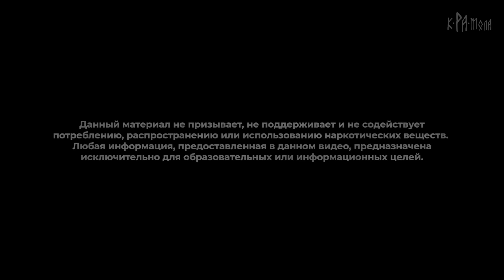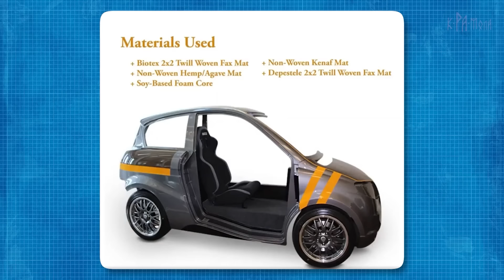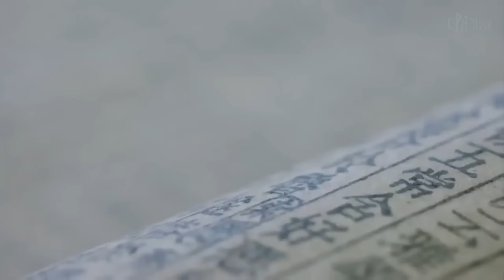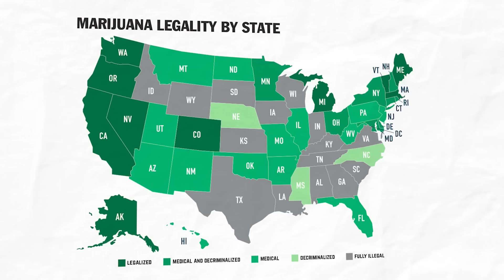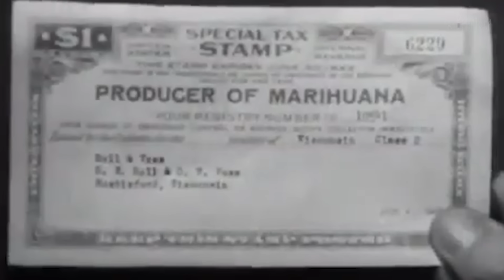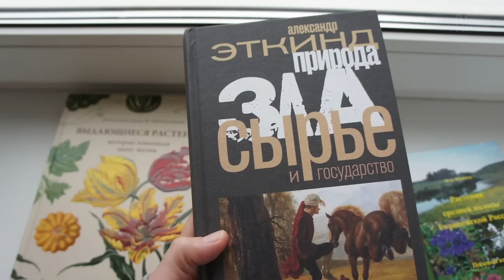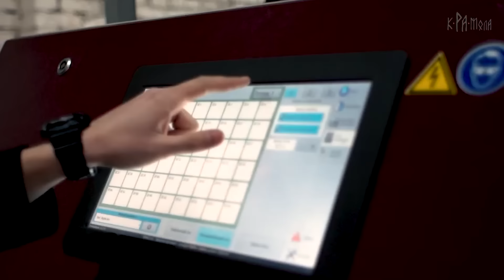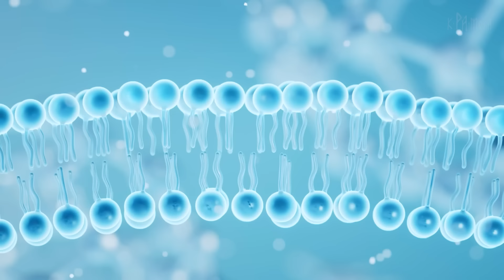КОНОПЛЯ - Сельхозкультура №1 в СССР и Российской Империи. КТО ЕЁ ЗАПРЕТИЛ? - Документальный фильм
Данный материал не призывает, не поддерживает и не содействует потреблению, распространению или использованию наркотических веществ.
Любая информация, предоставленная в данном видео, предназначена исключительно для образовательных или информационных целей.
Конопля - что это? Трава дьявола? Наркотик, не менее опасный, чем героин? Но ведь наркотик - это вещество, а растение не может им быть целиком.
В этом большом документальном фильме вы увидите многое из того, чего даже не подозревали в отношении к конопле. Мы покажем всю закулисную игру, с помощью которой демонизировали это растение. И вопрос здесь не в теории заговора, а самой что ни на есть практике.
А ещё посмотрим на уникальные свойства этой чудо-культуры, как её выращивают и какие перспективы у конопли в ближайшем будущем.
Посмотрим, почему в конопляном бизнесе не страшно набить шишки, но можно и накосячить, как и в любом другом деле. Хотя, если есть хороший план, то трудности не страшны.
Может быть совсем скоро конопля снова станет одним из самых главных растений на Земле? Как это и было лет сто назад...
Но, обо всём по порядку.
Тайм-коды:
00:00 - Начало
00:59 - Уникальные свойства конопли
03:36 - Автомобили из конопли
07:23 - Конопля - лучший материал
15:31 - Китай
17:40 - Канада
21:27 - США
30:24 - Заговор. Почему запретили коноплю?
36:45 - Россия
45:23 - Товары из конопли
51:26 - Бонус: Каннабидиол